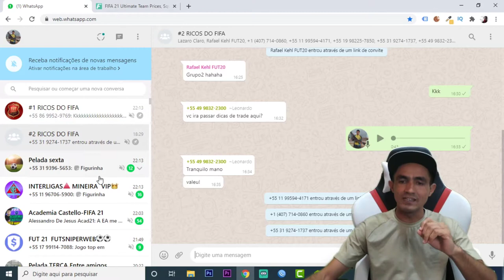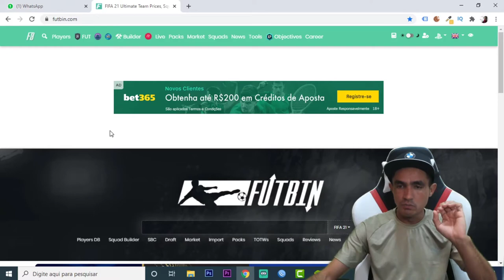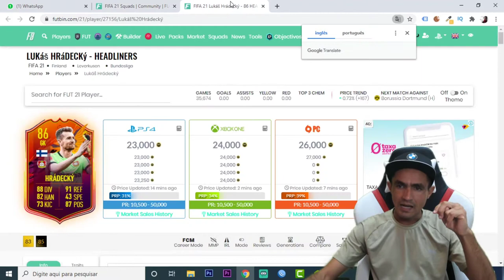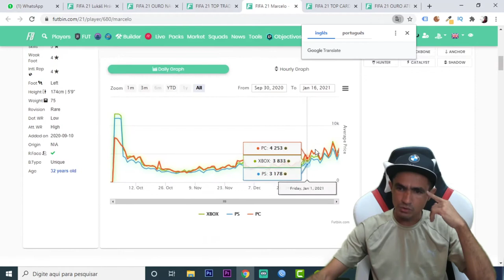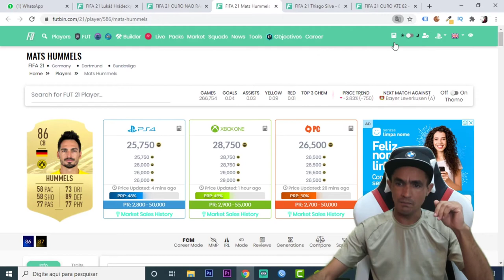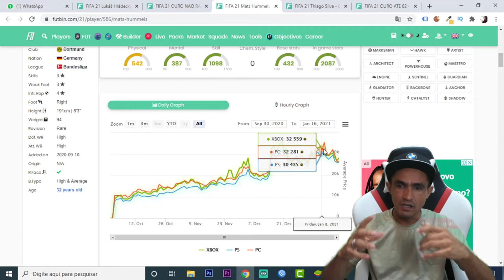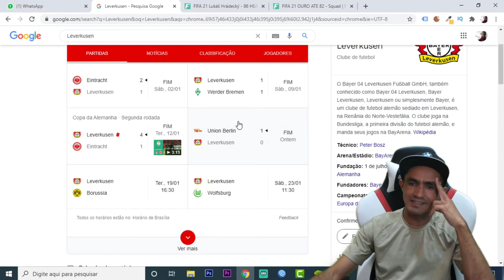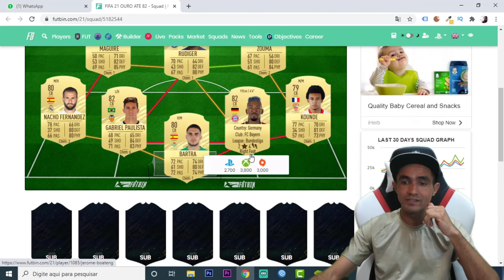FIFA 21 💰 ANALISE DE MERCADO COM DICAS DE TRADE PARA GANHAR COINS SÁBADO (16/01/2021)🎮❗